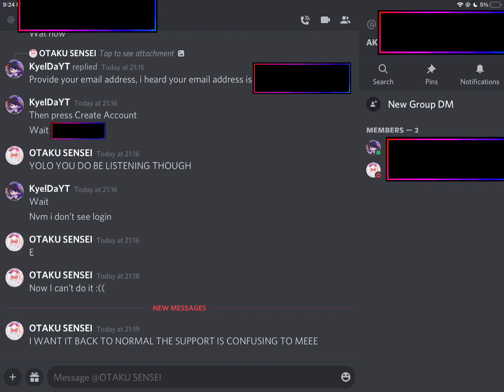Imagine having a cousin who doesn’t know how to verify their account